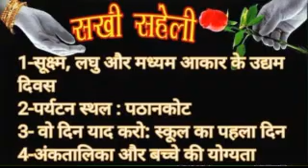27 06 2024 SAKHI SAHELI BY RAJUL AND BHUWA JI